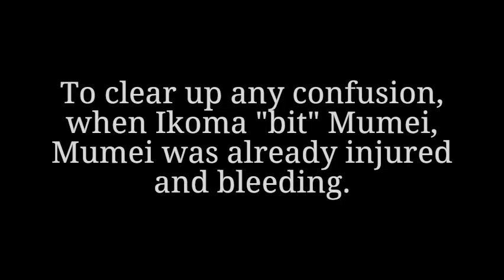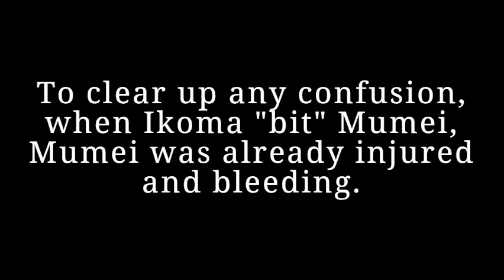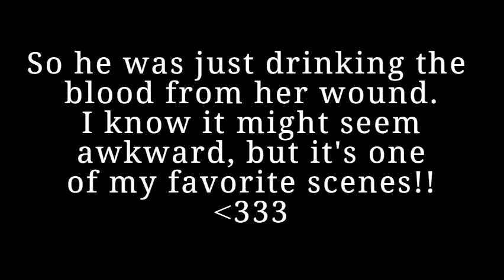Ikoma x Mumei「AMV」· Not Gonna Die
I tried something a little different and continued the AMV with a scene from the dubbed version of this anime. I understand that not many people like the dubbed versions of anime, but I'm sorry. I'm fluent in English and prefer not to read something I'm supposed to watch. That might not be your opinion, but it's mine and it's not changing, lol.

Anyway, does anyone love it when your anime just comes to you? When it just forms itself in your head? Because this was that kind of AMV, and I love it because of that, lmao. I hope you enjoy just as much!